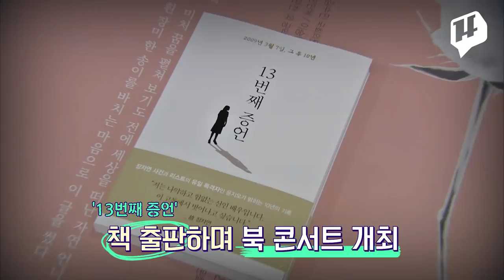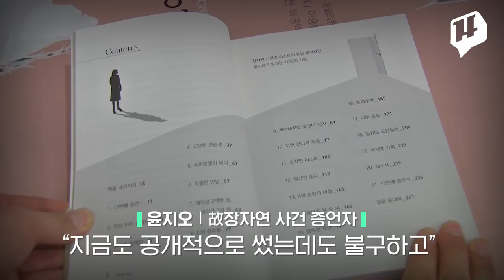윤지오 씨 북 콘서트 "성상납 제안에 절망....외신과 인터뷰 할 것"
고 장자연 씨 사건에 대해 유일하게 증언해 온 배우 윤지오 씨가 '13번째 증언'이라는 제목의 책을 출판하며 북콘서트를 열었습니다. 뒤늦게 대중 앞에 나선 이유 등을 담담하게 밝혔는데요. 윤 씨는 캐나다로 돌아간 후에도 외신과의 인터뷰를 통해 진실 규명을 위한 노력을 이어가겠다고 말했습니다.